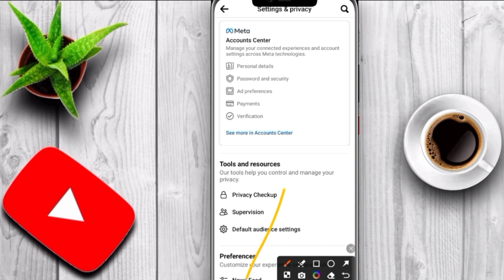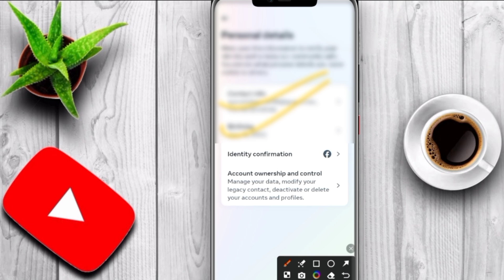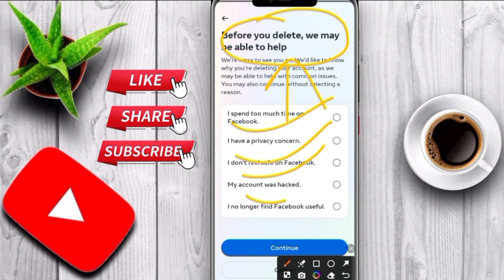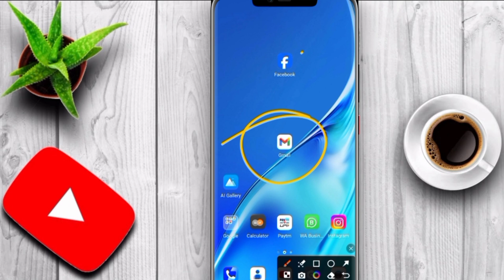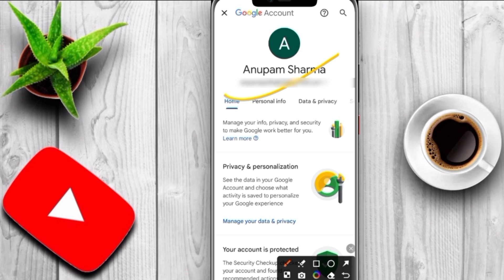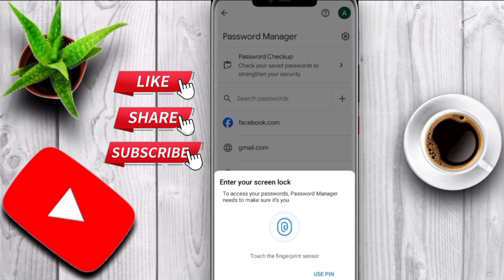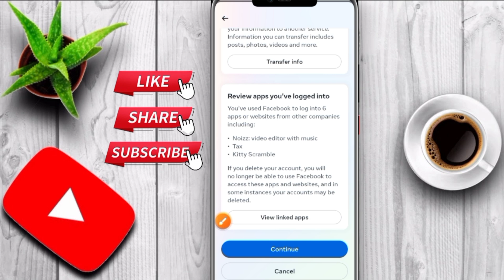Facebook Account Delete Kaise Kare 2024 ( NEW UPDATE ) | facebook id delete kaise kare permanently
Facebook Account Delete Kaise Kare | How To Delete Facebook Account Permanently | fb id delete 2024

Your Queries 👇👇

facebook id
facebook account delete kaise kare password nahi pata
facebook account delete kaise kare hamesha ke liye
facebook account delete kannada
facebook account delete kare
facebook account delete kaise mare